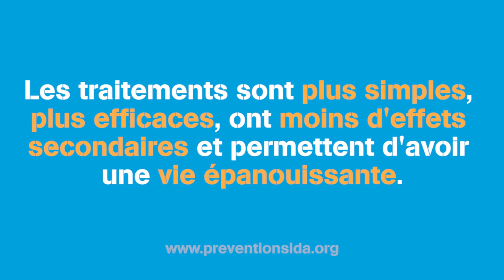Micro-trottoir #16.000 HANDS UP : des traitements plus efficaces contre le VIH